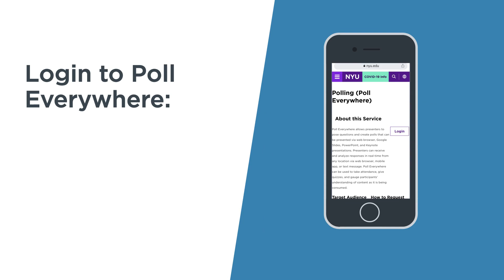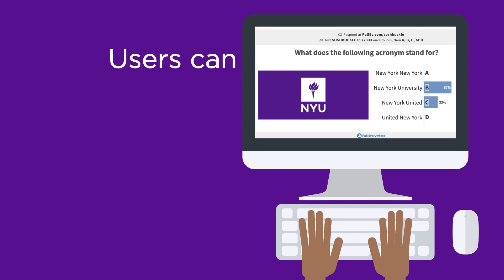NYU Polling powered by Poll Everywhere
Poll Everywhere lets you add polls in Google Slides, PowerPoint, and Keynote, but there's more! Create games and quizzes that enable students to engage with courses and each other in real time. nyu.edu/it/polling